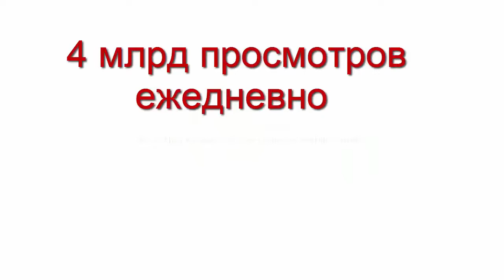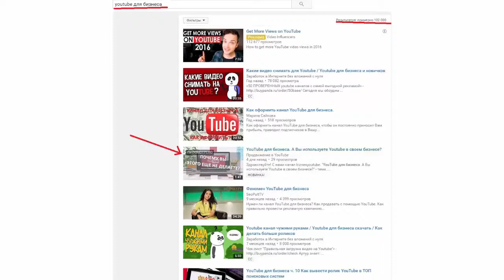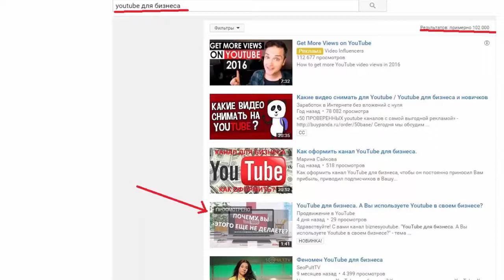Что дает канал на YouTube? Стоит ли "овчинка выделки"?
Здравствуйте! На связи канал BIZNESYOUTUBE
Это видео я хочу адресовать тем, у кого еще нет канала и вы в
находитесь в раздумьях: а нужен ли он воообще?
Действительно, что дает канал на YouTube? Стоит ли прилагать усилия для его создания, разбираться в СЕО оптимизации,
настройках канала...
Стоит ли овчинка выделки?
Лично я убеждена, что стоит! Почему?
Посмотрите видео "Что дает канал на YouTube?" и вы узнаете

ссылка на видео "Что дает канал на YouTube?"